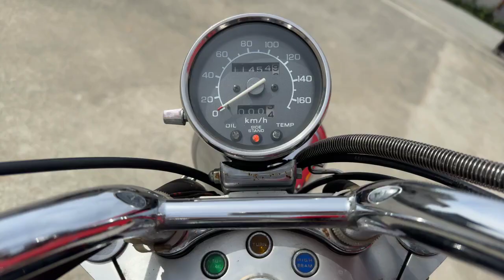スティード600 1994年 中古車 バイクショップ名:エナジーモータースタイル 伊丹市本店